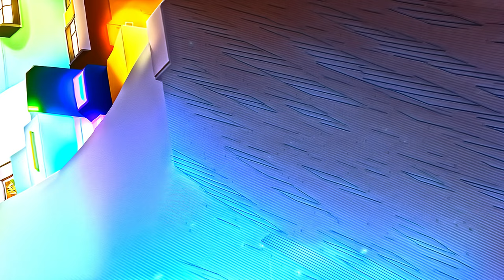[Copyright Free] Background Video Radiant Abstraction: 4K, ULTRA HD - UHD Liquid Colors (No Sound)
The use of background videos has become increasingly popular in the digital world, as it adds a visually appealing element to websites, presentations, and other projects.

However, finding high-quality background videos that are also copyright-free can be a challenge.

That's where the Radiant Abstraction 4K Ultra HD background video comes in.

The use of abstract liquids creates a sense of fluidity and movement, making it a perfect choice for any project that requires a dynamic and eye-catching background.

What sets this video apart from others is that it is completely copyright-free, meaning you can use it without worrying about any legal issues.

This makes it an ideal choice for businesses, individuals, and organizations looking to add a touch of creativity to their digital content without infringing on copyright laws.

The absence of sound also allows for more versatility, as it can be used in a wide range of settings without disrupting any other audio elements.

With the Radiant Abstraction background video, you can elevate your projects and captivate your audience with its stunning visuals and endless possibilities.

Step into a realm of radiant abstraction with this captivating "[Copyright Free] Background Video Radiant Abstraction."

Immerse yourself in a symphony of liquid colors, meticulously crafted in stunning 4K Ultra HD resolution.

This mesmerizing visual experience transcends conventional boundaries, inviting viewers on a journey of pure aesthetic delight.

As the colors ebb and flow, you'll find yourself entranced by the hypnotic dance of light and shade.

Each brushstroke of color is a testament to the boundless creativity unleashed in this abstract masterpiece.

With no sound to distract, the focus remains solely on the breathtaking visuals, allowing you to lose yourself in the immersive world of radiant abstraction.

Perfect for a wide range of creative projects, from background visuals for music videos to mesmerizing screensavers for digital displays, this copyright-free video offers endless possibilities for artistic expression.

Whether you're a filmmaker, designer, or simply an admirer of visual art, "Background Video Radiant Abstraction" promises to elevate your creative endeavors to new heights.

Share this awe-inspiring visual experience with friends, colleagues, and fellow creators, and witness the power of radiant abstraction to captivate hearts and minds around the globe.

Don't miss out on the opportunity to be part of this visual revolution – immerse yourself in the beauty of "Background Video Radiant Abstraction" today.

The use of background videos has become increasingly popular in various forms of media, ranging from website design to corporate presentations.

However, finding high-quality, copyright-free options can be a challenge for content creators.

That's where the Radiant Abstraction video comes in, offering a stunning 4K, ULTRA HD experience with its vibrant and fluid liquid colors.

The high resolution of 4K and ULTRA HD ensures that the video will look crisp and clear on any screen, providing a professional and polished touch to your content.

The use of liquid colors adds an element of creativity and artistry, making the video suitable for a wide range of themes and purposes.

Whether you're looking to liven up your website, create an engaging backdrop for a presentation, or add visual interest to a social media post, the Radiant Abstraction video is an ideal choice.

And with no sound, it allows for versatility in its application, making it suitable for a variety of projects.

So why settle for generic or overused background videos when you can elevate your content with the stunning and copyright-free Radiant Abstraction: 4K, ULTRA HD - UHD Liquid Colors video?